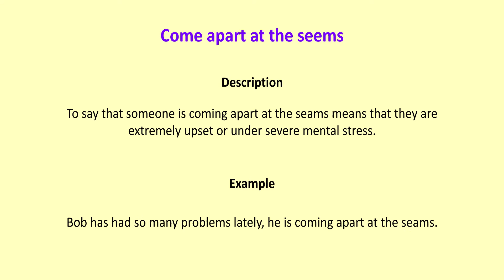Come apart at the seems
To say that someone is coming apart at the seams means that they are extremely upset or under severe mental stress.

Bob has had so many problems lately, he is coming apart at the seams.